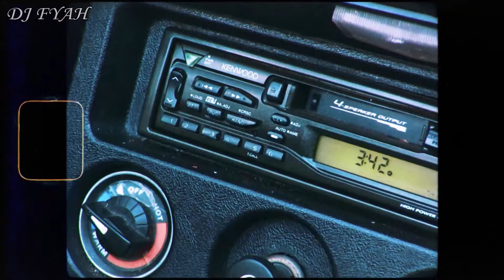Lighter (Bootleg Mashup)